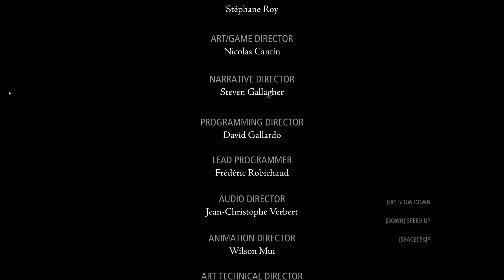Thief, Playthrough, Pt.13 --The End--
I gathered all the primal stones and rescued Erin. Man, I act more like a predator than a thief... :-/